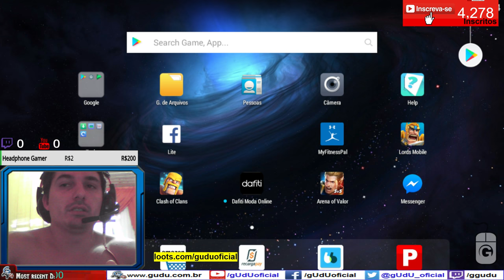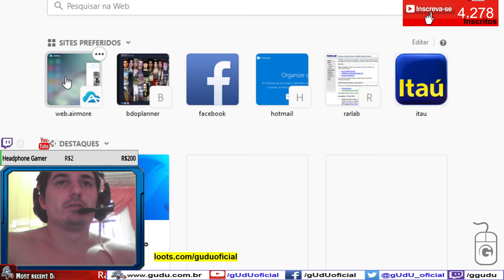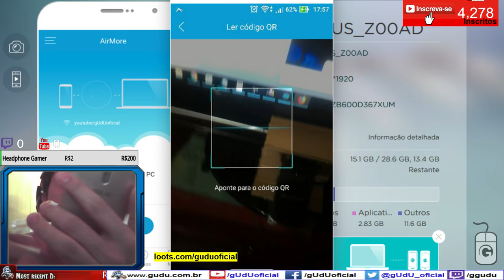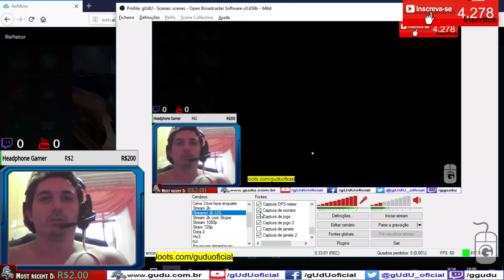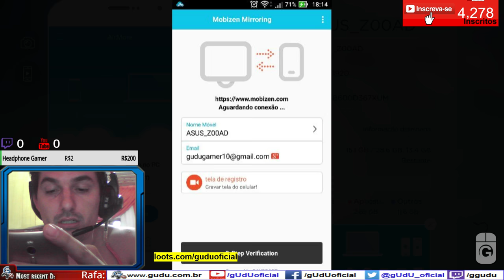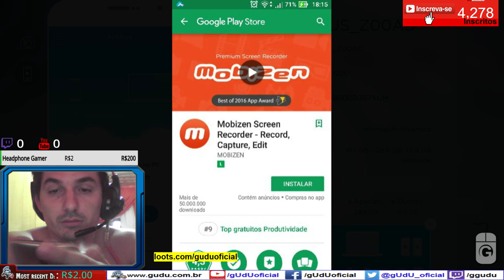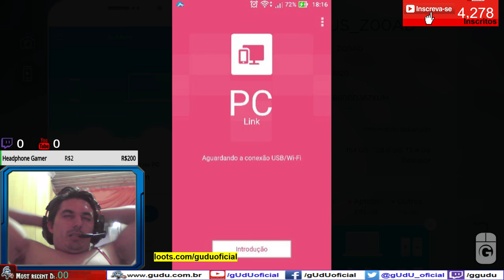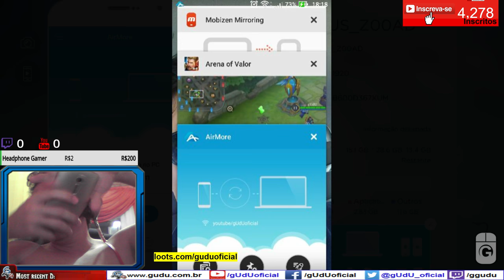Fazendo testes para jogar via NOX muito lag | Arena of Valor